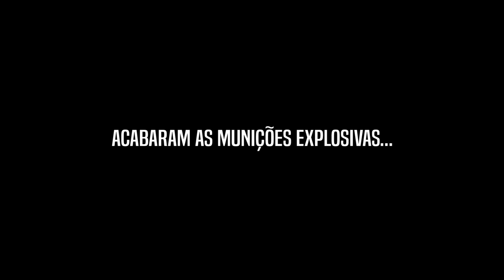O Raid do Mariquinha - RUST